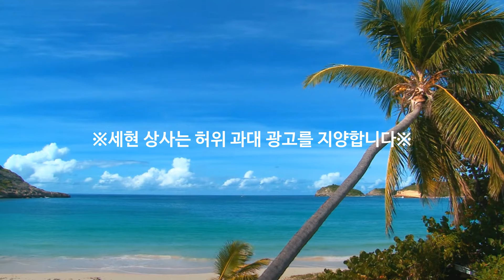귀무자 보다 더 좋다고요..? 신제품 출시 임박..!